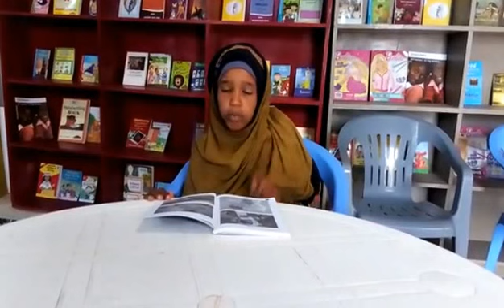Garowe: Nawal's turn to tell a story. Nawal ayaa inoo shekeeyneysa.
It is Nawal's turn to tell a story! Hadana Nawal ayaa inoo shekeeyneysa!
It is the happiness and storytelling week at the Children's Library in Garowe and it is Nawal's (9 yr) turn to tell a story. Here is a short clip of her story. More coming up!
Waa isbuuca Sheekooyinka Iyo Farxada Caruurta.